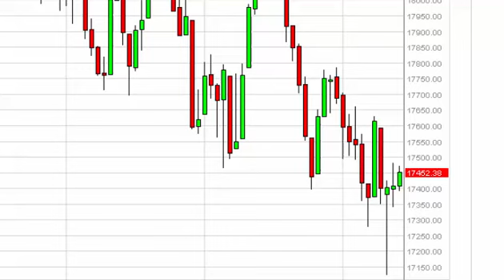Dow Jones 31 Technical Analysis for August 17 2015 by FXEmpire.com